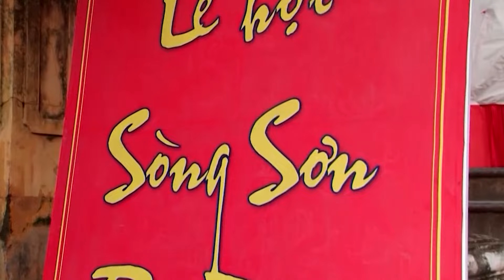Đồng Thầy HOÀNG THỊ HẢO Loan Giá Cô Chín